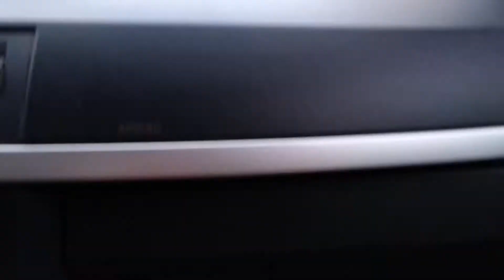Мухоморы и.. .Утка!!! Не поверите! мухоморы Amanita muscaria